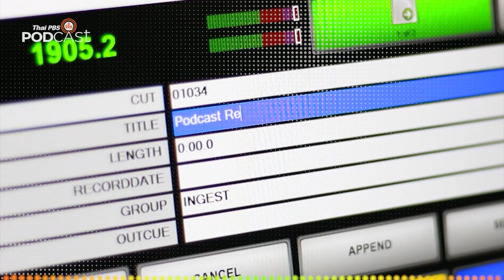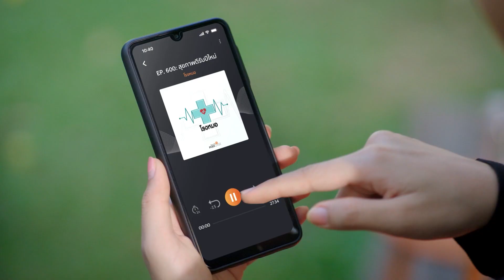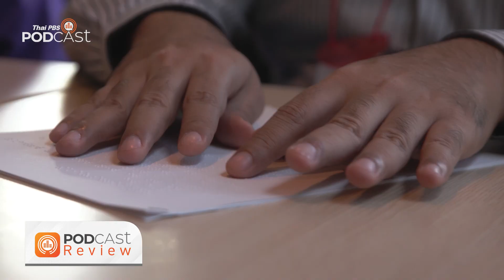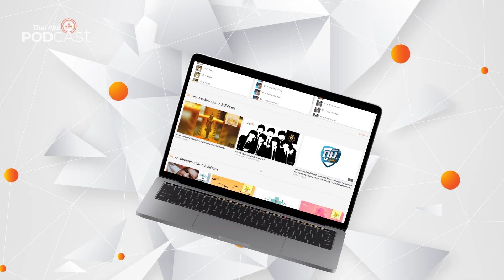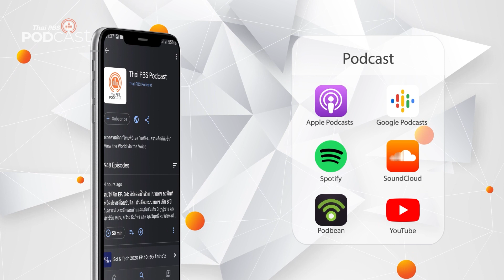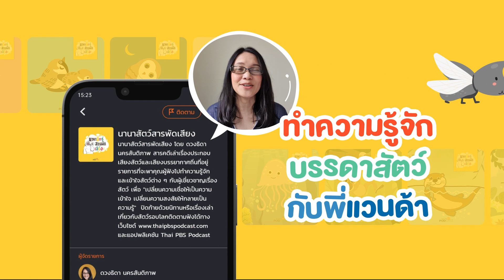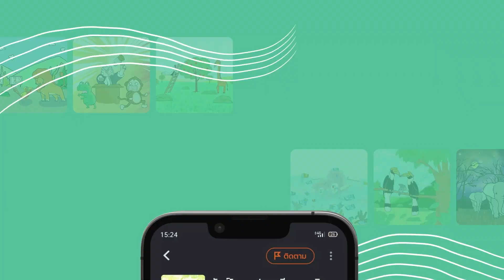Podcast Review | 12 ธ.ค. 65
PodcastReview (12 ธ.ค. 65)
• เศรษฐกิจติดบ้าน: เคล็ดลับวางแผนการเงินฉบับคนมีคู่
• โรงหมอ: น้ำนมกับมหัศจรรย์พันวันแรก
• ห้องสมุดหลังไมค์: สี่แผ่นดิน